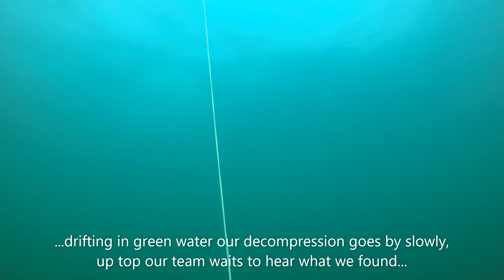Regal Sword Video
The Nomad & Marine Imaging Dive team of Jeff Goodreau, Ryan King, Evan Kovacs and Richie Kohler recently located and became the first divers to successfully explore the wreckage of the Regal Sword, a Swedish built 575 ft long bulk freighter that was sunk in a collision with the oil tanker Exxon Chester in1979. Located 40 miles off Nantucket Island  Massachusetts USA, the wreck lays in 270 feet of water and for many years was deemed undivable due to a veil of fishing nets and strong currents, that is until now.